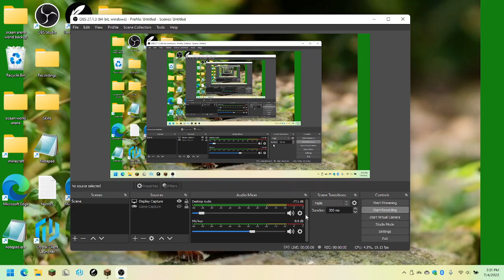getting blitz grandmaster 2